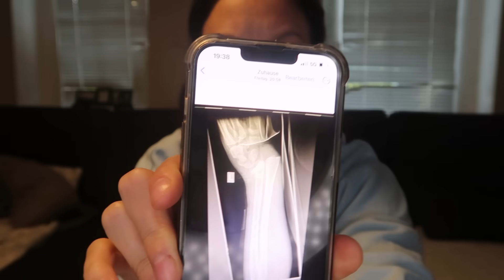Was passiert ist | Krankenwagen |Operation | Mehrfach gebrochen | Panik | Die Großfamilie